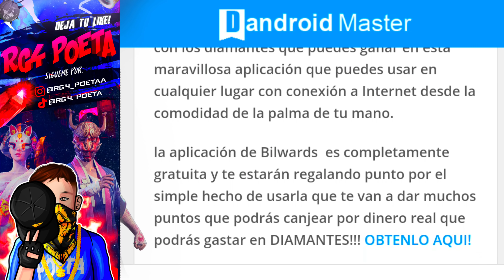¡RETO EXTREMO! #1 ¡RETO A INFLUENCER A RASURARSE!😂 No creeras como quedo 😱 // RG4 POETA💙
¡ESPERO Y ESTE VIDEO HAYA SIDO DE SU AGRADO! NO OLVIDEN QUE TODO SE PUEDE CON ESFUERZO Y DEDICACIÓN, GRACIAS POR FORMAR PARTE DE ESTA LINDA FAMILIA.❤DIOS LOS BENDIGA 😊

🏅 SIGANME EN MI INSTAGRAM DONDE ESTARÉ JUGANDO CON SUSCRIPTORES 🏅